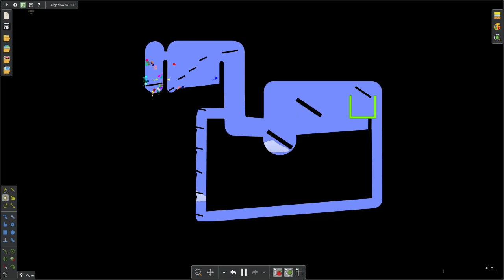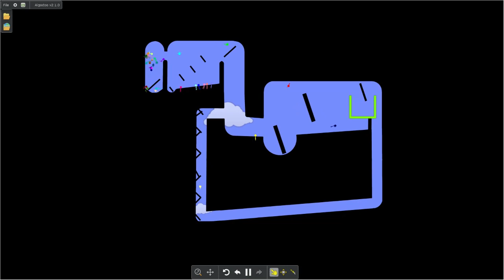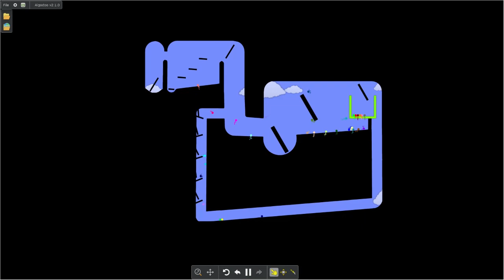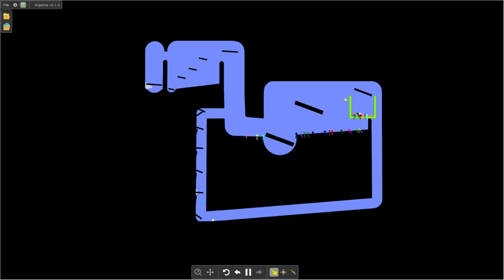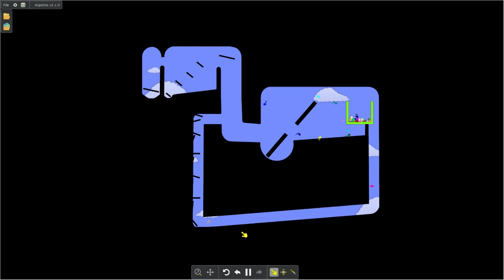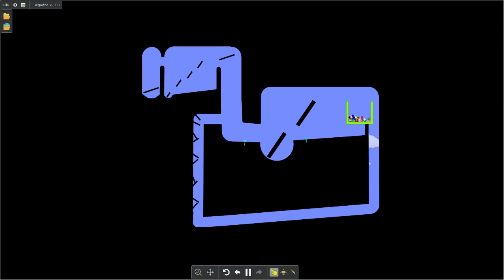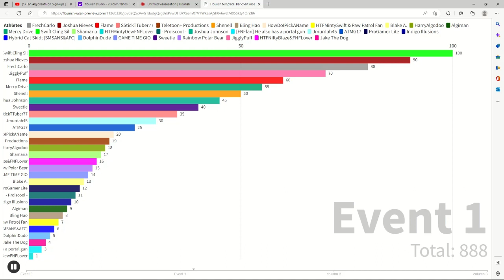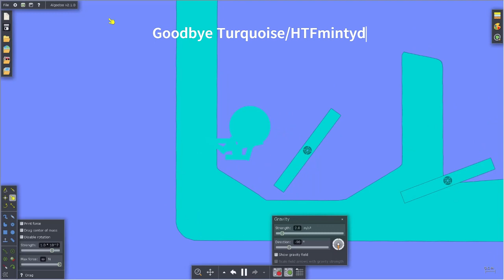Fan Algicosathlon Day 1: Right To The Battle/RTTB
Fan Algicosathlon Is Here! :D